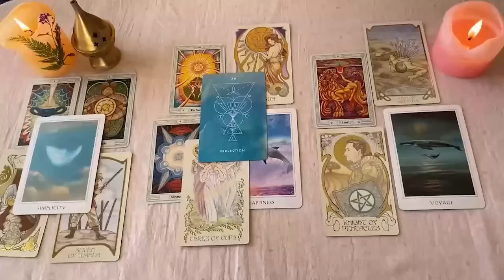CANCER 100X100 REAL! 😱 OCURRIRÁ EN MENOS DE 4 HORAS 🔮 HOROSCOPO CANCER AMOR OCTUBRE 2024❤️